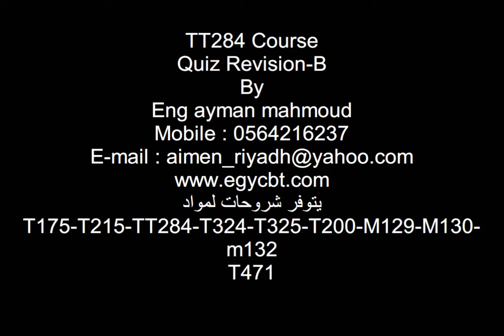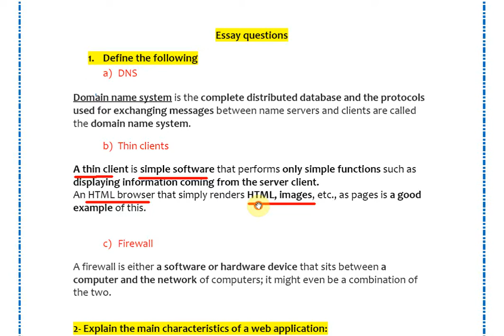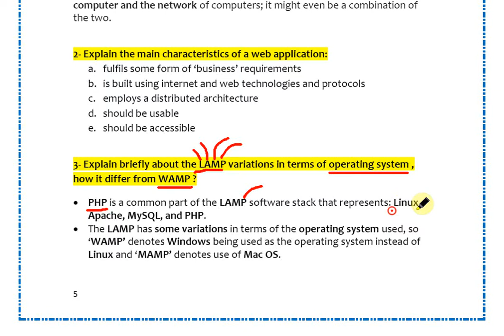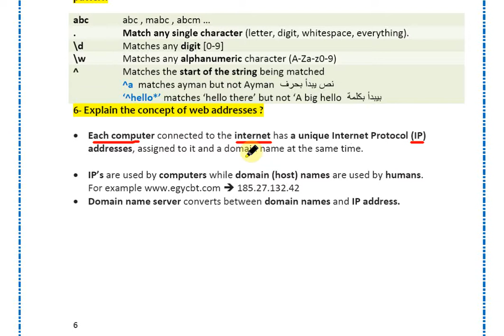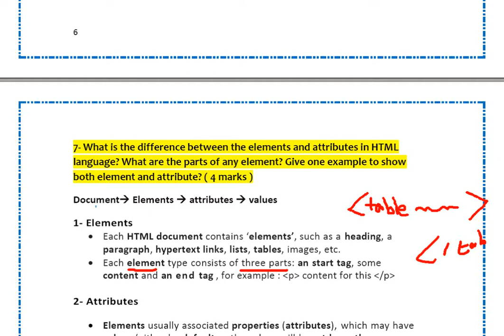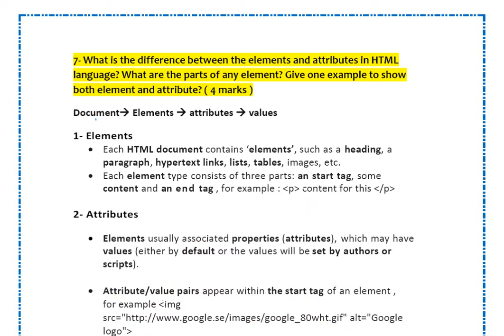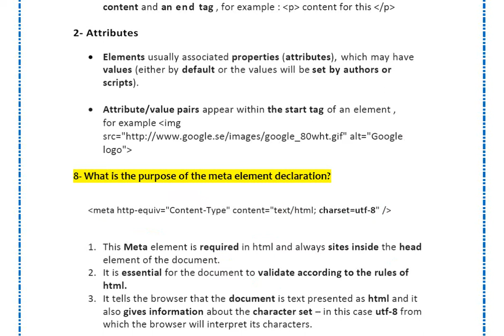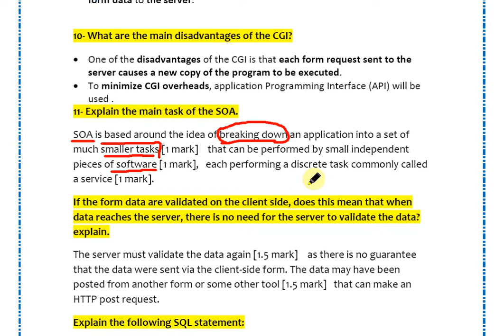TT284 revision Block 1&2 (Part 2)